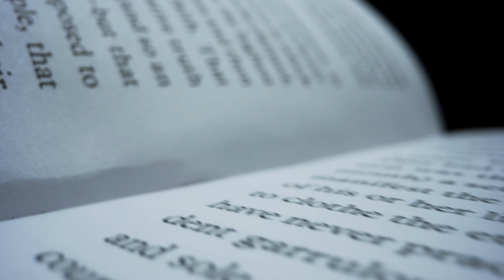Anatomie d’une chute remet il en question nos parents ? • MS #7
🎬 Découvrez comment le cinéma explore la remise en question des parents, la croyance et la confiance dans notre nouvelle vidéo ! 🌟🎥

🤔 Plongez avec nous dans une analyse approfondie des thèmes universels de la remise en question des parents, de la croyance et de la confiance dans les films. Explorez comment le cinéma utilise ces notions pour créer des récits puissants et des personnages complexes. 🎬🧠

🎥 Au programme :
● Déconstruction des relations parents/enfants dans le cinéma et comment elles remettent en question les normes établies 🧑‍👧‍👦
● Exploration des films qui abordent la croyance et la manière dont cela façonne les personnages et l'intrigue 🌌🎞️
● Analyse de la confiance comme élément clé du développement des personnages et des arcs narratifs 💭🔍

Rejoignez moi pour une plongée profonde dans ces thèmes fascinants et découvrez comment le cinéma nous invite à réfléchir sur nos propres croyances et relations. 🌟🤔

🙏 Un grand merci à Samourai Coop pour sa confiance et son soutien continu. Sans vous, tout cela
 ne serait pas possible.🤝

vidéos ! 🚀

Timestamp :
• Intro : 00:00 - 01:30
• Jingle : 01:30 -  01:38
• Analyse : 01:38 - 11:47
• Conclusion : 11:47 - 12:35
• Outro : 12:35 - 12:57